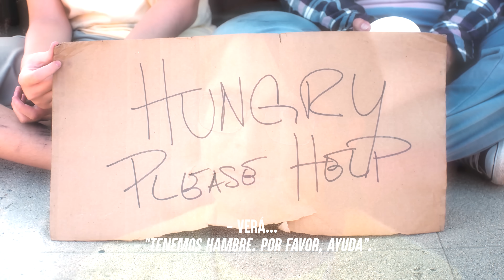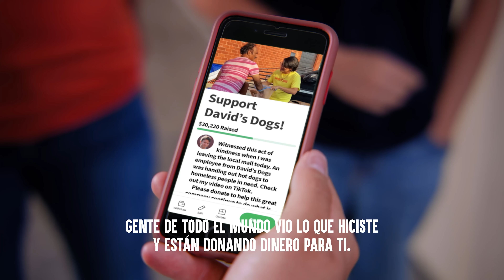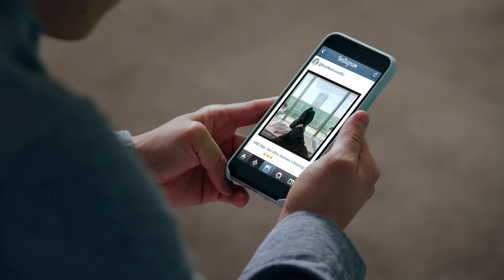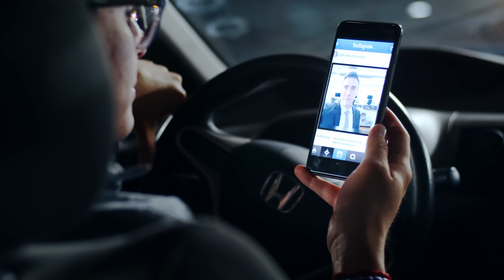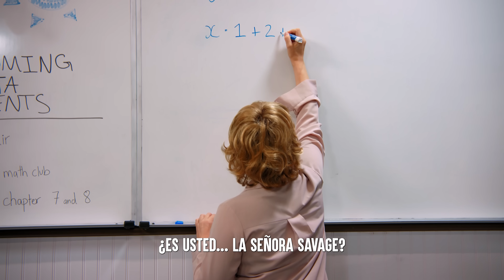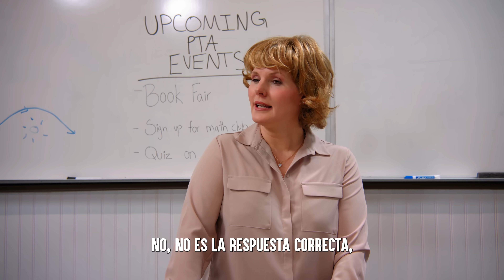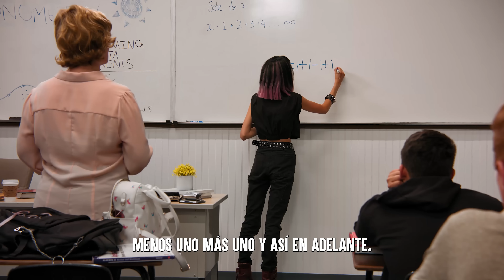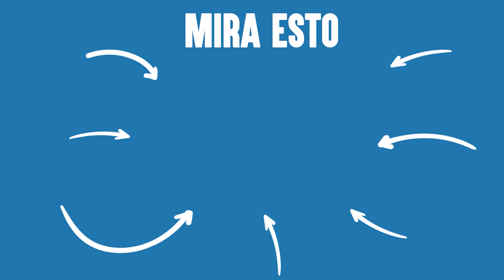Justo Por Eso La Gente Renuncia | Dhar Mann Studios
00:00        EMPLEADO Es Despedido Por Dar Comida Gratis
09:28        Hombre Presume En Instagram, Y El Vive Para Lamentar Su Decisión
16:38        Aprenden De La Niñera MILITAR
27:28        Humillada En Clase Por SER EMO
41:25        Video Recomendado Para Ver A Continuar